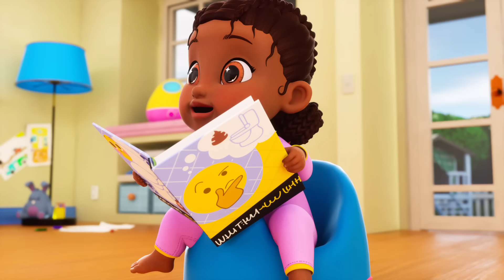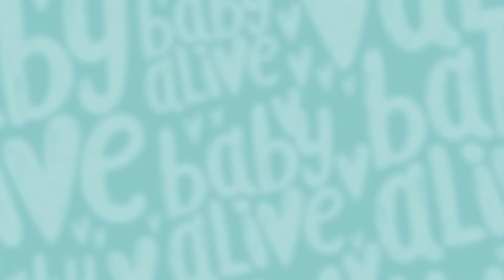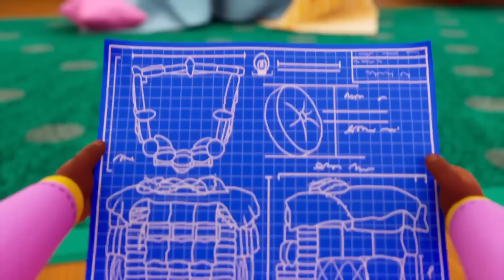Un bonbon ou une friandise pour Halloween 👶 Famille Enfants Dessins animés 💖 Baby Alive Officiel